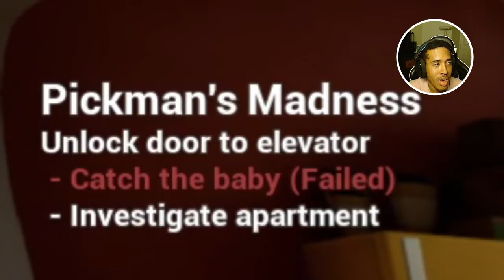The Baby In Yellow Horror Game | Episode 2